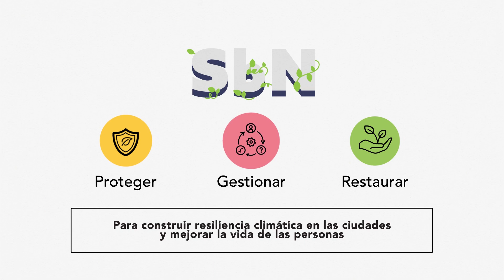Nature4Cities: Soluciones basadas en la Naturaleza en ciudades de América Latina y el Caribe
Descubre cómo las Soluciones basadas en la Naturaleza (SbN) 🍃 están revolucionando las ciudades de América Latina y el Caribe 🌎en respuesta al cambio climático. En este vídeo animado presentamos el potencial que tienen las SbN y cómo el proyecto Nature4Cities (N4C) apoya a 7 países de la región: Cuba, Ecuador, Guatemala, Honduras, Panamá, República Dominicana y Uruguay. N4C ayuda a estos países a explorar su potencial para desarrollar planes de adaptación y mitigación basados en la naturaleza a nivel urbano, así como estrategias de financiamiento y capacidades de implementación para lograr construir ciudades resilientes y sostenibles🏬🏡